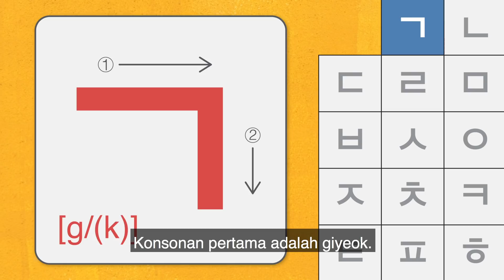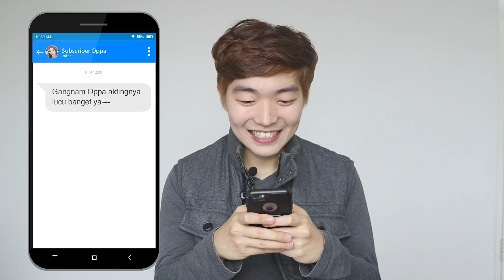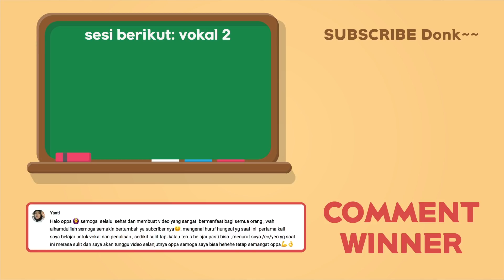Huruf Konsonan Dasar Bahasa Korea dalam 5 Menit | Pendasaran Hangeul #3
Ayo belajar 14 Huruf Konsonan Dasar dalam Bahasa Korea. Semua kosa kata Korea terdiri dari huruf vokal dan konsonan.

Di sesi ini, kita belajar nama panggilan, cara penulisan dan pelafalan huruf konsonan.

Terima kasih untuk support kamu dan komentarnya. Oppa sangat senang membaca komentar kamu! ^0^

Junny - I Wanna Fall In Love (prod. By Calvin Cook)